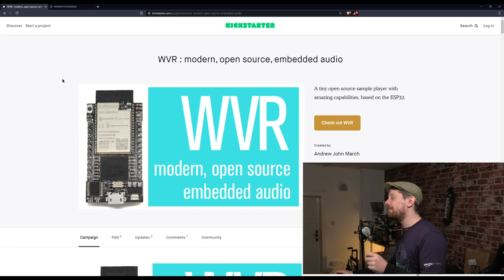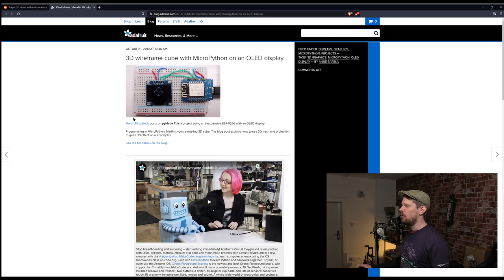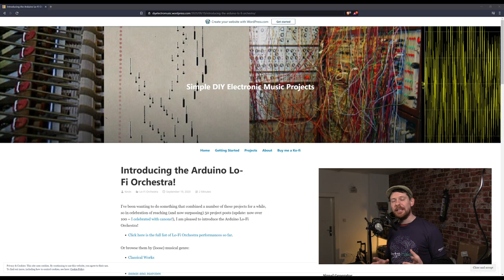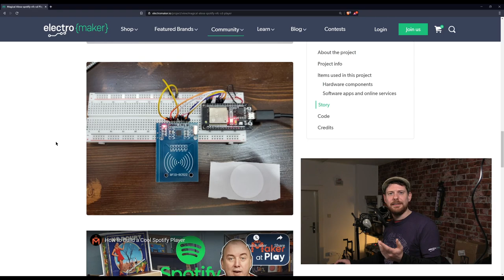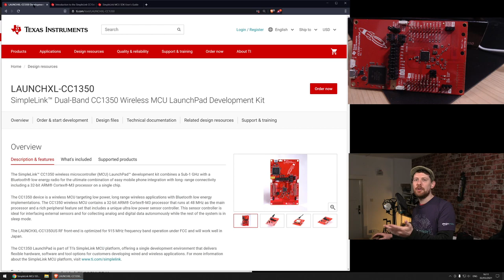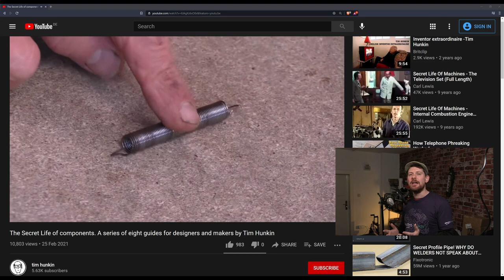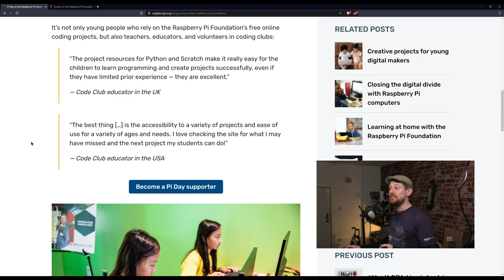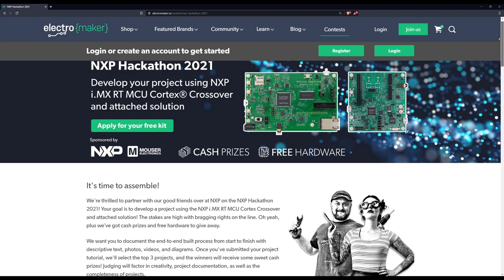Pimoroni RP2040 Devices, ESP32 Alexa Spotify Player, Upgradeable Laptop, and More!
Welcome to the Electromaker Show, episode 35! This week saw an upgradeable and repairable laptop, ESP32-powered Alexa Spotify player, and tons of Pimoroni RP2040 devices! Check out these top maker, tech, DIY, IoT, embedded, and crowdfunding news stories from the week!
▬ Support us! ▬▬▬▬▬▬▬▬▬▬

Intro 0:00
WVR has a website 0:24
3D-printed articulated giant isopod 1:22
Arduino-powered teapot 3D viewer with motion sensor 2:53
DIY Arduino soldering station 4:45
Lo-Fi Arduino orchestra 7:12
Alexa Spotify NFC CD player 8:53
First look at the Pimoroni Tiny 2040 10:41
Mystery Box Competition 11:34
The Secret Life of Components 15:16
Framework modular, repairable, upgradeable laptop 17:21
Raspberry Pi Foundation Pi Day fundraiser 19:04
Pimoroni RP2040 devices 20:32
NXP Hackathon 22:11
Outro 23:39

▬ Show references and links:  ▬▬▬▬▬▬▬▬▬▬